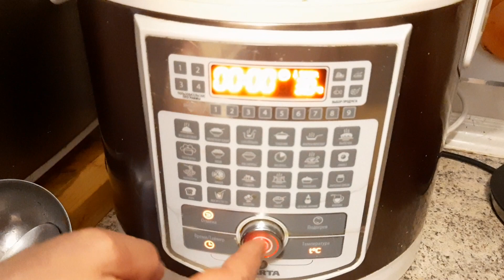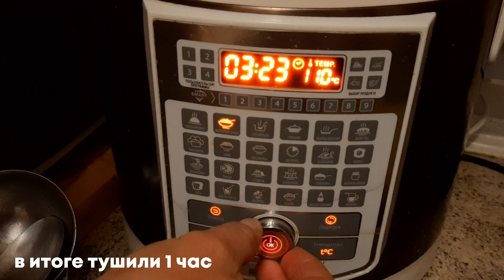ТЫКВА РЕЦЕПТ ВКУСНОЙ ИКРЫ ЗАГОТОВКА НА ЗИМУ/праздничный стол/новый год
Способ приготовления тыквы.Тыква чем хуже кабачков ?Подумала я и решила попробовать сделать" икру кабачковую" из тыквы , восхищению не было предела это так вкусно ,  икра имеет бархатный вкус Советую сделать !
Тыква 650 гр.
Лук 2шт
Томатная паста 1 ст.л.
Соль 0,5 ч.л или по вкусу
Сахар 0,5 ч.л. или по вкусу
Уксус яблочный 1ч.л.
Перец молотый черный по вкусу
Масло растительное